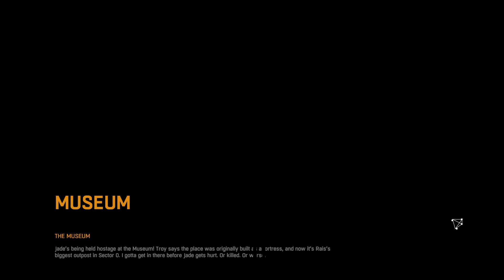Sorry Jade ! [ Dying Light #13 ] (NO COMMENTARY)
The 13 Part of Dying Light is here I hope you like it.